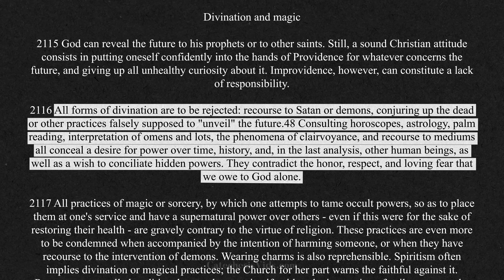Can Catholics consult horoscopes?